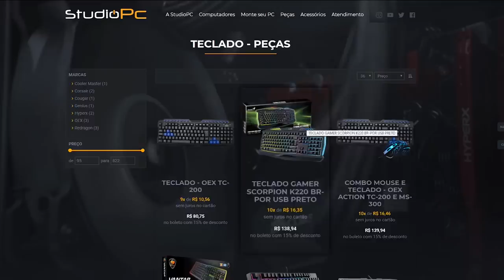ESSA SNIPER SALVOU A PARTIDA NO PUBG, VIVA a AWM